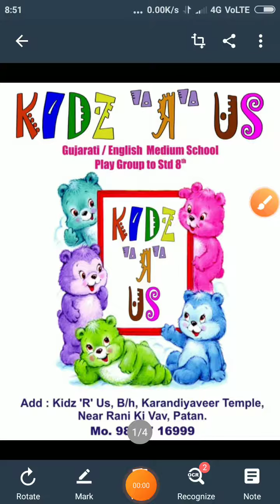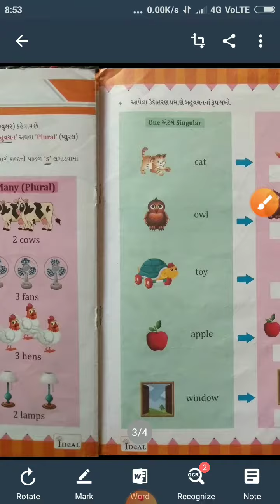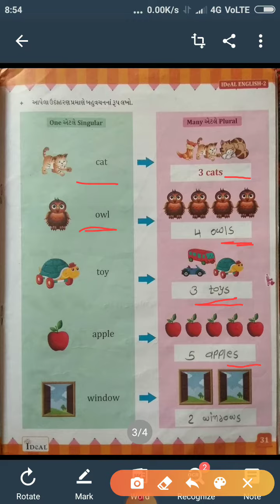03/08/2020 Std-2 GUJARATI MED (ENG) CH -4 T.B pg -30,31